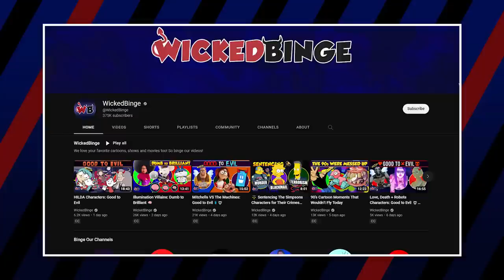Secret Life of Pets 1 & 2 Characters: Good to Evil 🐶🐰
While it may be one of the more low-key Illumination franchises compared to other series like “Despicable Me” and “SING”, the Secret Life of Pets films still have their fans. Although the stories within these films are often seen as simple and maybe a bit familiar when it comes to certain plot elements or tropes, it’s the lovable and adorable characters that have kept these films going. So, let’s talk about these characters!

Credits
Voice Over by Caleb Martin

Script Written by Andrea Grubaugh
Production Leads: Luka Lalosevic & Kristijan Vukovic
Assistant Producer & Designer: Trixia Salonga
Editors: Kristijan Vukovic, Luka Lalosevic, Milos Kuzmanovic,
Media Assistants: Trixia Salonga, Shyr Aguilar, Milos Lalosevic, Joshua Capulong & Michael Navarro